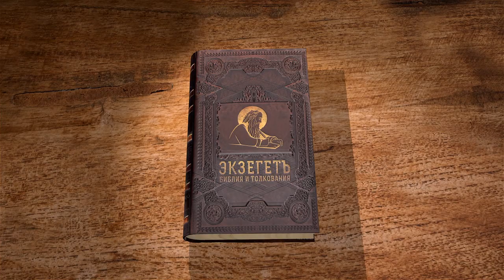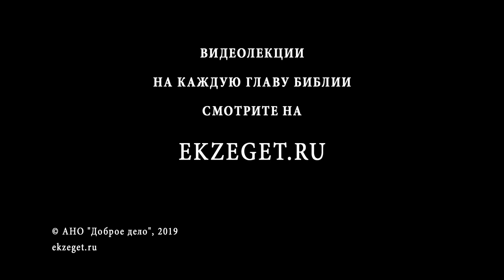Книга Бытие. Глава 40. Протоиерей Олег Стеняев. Библия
Однажды в темницу за провинности привели главного виночерпия и главного хлебодара царя египетского. Иосиф старался облегчить их печальную участь и помогал им. Как-то Иосиф зашел к сановникам и заметил, что они в смущении. Желая утешить узников, Иосиф спросил у них: "Отчего у вас сегодня печальные лица?". Оказалось, обоим придворным в одну и ту же ночь приснились странные сны. Главный виночерпий видел во сне виноградную лозу: на ней выросли три ветви, которые сперва покрылись цветом, а потом на них созрели ягоды. И тогда он подставил чашу, выжал из ягод сок и подал напиток фараону. Иосиф, по внушению Божию, сказал ему, что три ветви означают три дня, по прошествии которых он будет освобожден из темницы и получит прежнюю должность. Иосиф был уверен, что предсказание его непременно исполнится, и потому обратился к виночерпию с просьбой: "Вспомни же меня, когда хорошо тебе будет, и сделай мне благодеяние, и упомяни обо мне фараону, и выведи меня из этого дома…". Ободренный таким толкованием сна виночерпия, главный хлебодар тоже рассказал Иосифу свой сон. Ему приснилось, будто на голове у него три корзины. В верхней корзине находились различные хлебные изделия, которые клевали птицы. "Через три дня, — истолковал ему Иосиф, — фараон снимет с тебя голову твою и повесит тебя на дереве, и птицы небесные будут клевать плоть твою с тебя".
Спустя три дня предсказания Иосифа сбылись. Фараон пиршествовал, отмечал свое день рождения и во время пира вспомнил о виночерпии и хлебодаре. Виночерпия он освободил и вернул на прежнюю должность, а хлебодара казнил.